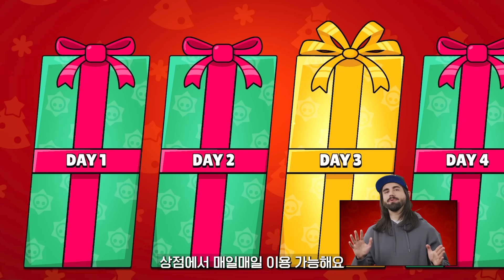신규 전설 브롤러 키트 / 쌍둥이 브롤러 래리로리 / 무료 브롤러 미코 공개까지ㄷㄷ 이번 업데이트는 미쳤습니다 [브롤스타즈 브롤토크 완벽분석]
@홀릿 캐릭터 제작: 아이사유
@채널 아트 제작: 퓨어 디자인
@영상 인트로, 아웃트로 제작: 강렬한파인애플
@홀릿군단 로고 제작: PinaRia